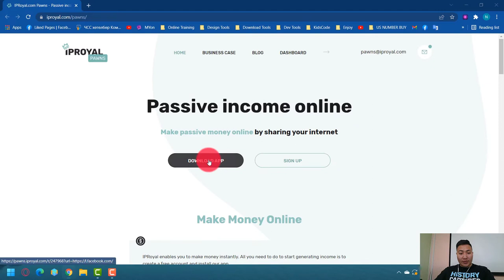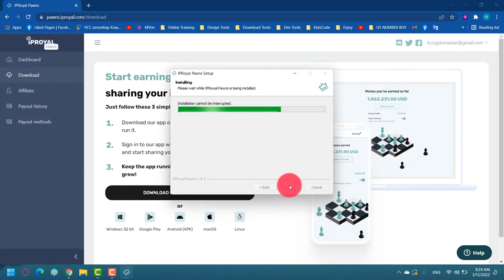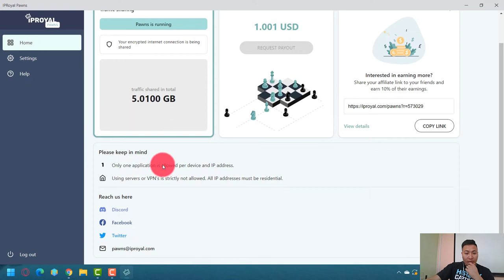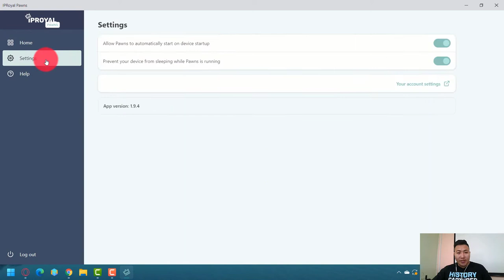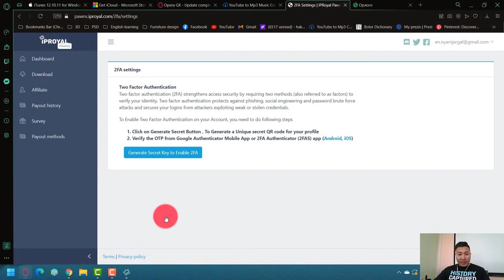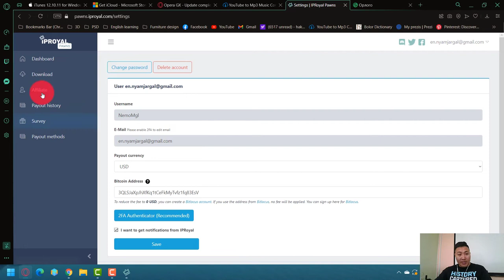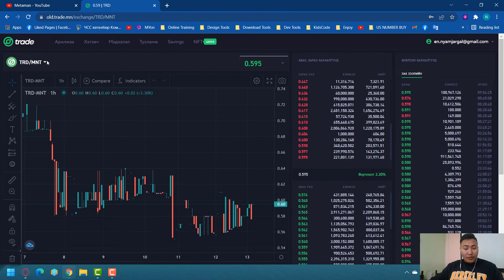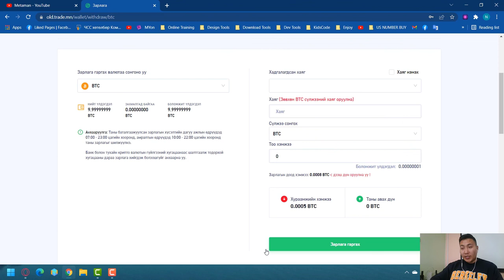Интернэтээр мөнгө олох / интернэтээ шэйрлээд мөнгө олох арга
ipRoyal програмыг татаж суулгаад  интернэтээ шэйрлээд мөнгө олох боломжтой арга.
They pay $0.20 for every one GB of shared data

Тэд 1GB data шэйрлэхэд таньд 0.20$ төлнө
5$ хүрвэл татаж авах боломжтой.

Энэ доод линкээр бүртгүүлвэл 1$ -ийг бонусанд авах боломжтой.
энд дарж татаж аваарай

эндээс мэдээлэл авч сургалтанд хамрагдаарай